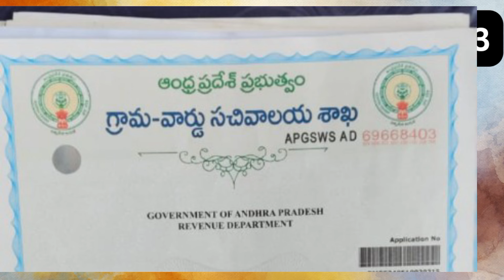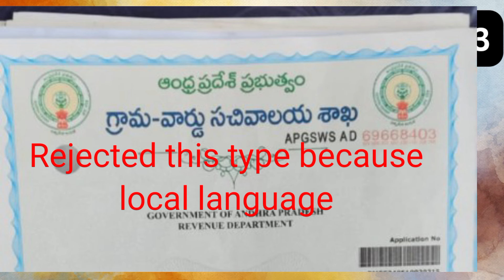For Indian Navy chargeman WNC holders special (✓/X)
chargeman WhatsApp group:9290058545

More than 4021 govt selections & 365 days Technical & non technical classes.